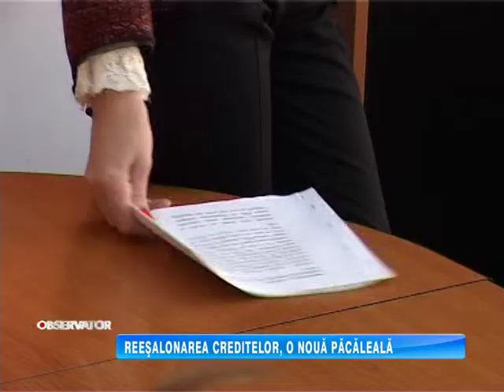REESALONAREA CREDITELOR, O NOUÃ PÃCÃLEALÃ